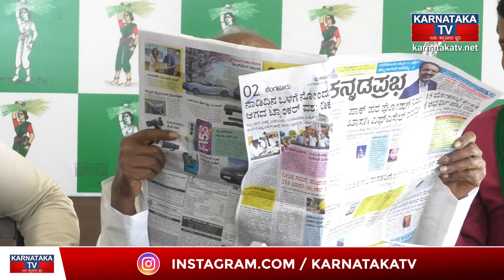ಈ ಮುದುಕಪ್ಪನಿಗೆ ಸ್ವಾಭಿಮಾನವಿದೆ.. Chaluvaraya Swamy ಗೆ ಗೌಡರ ಗುದ್ದು! | HD Deve Gowda | Karnataka TV